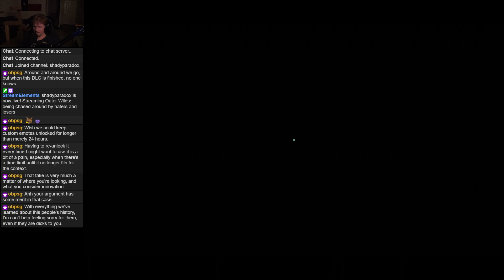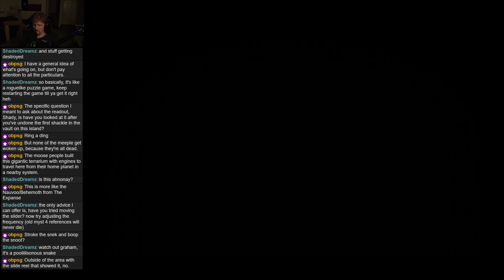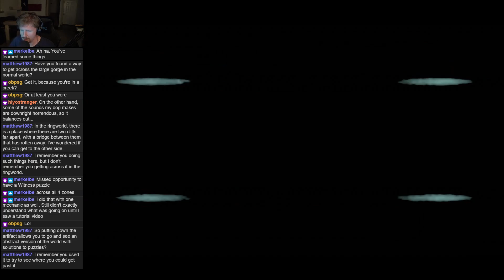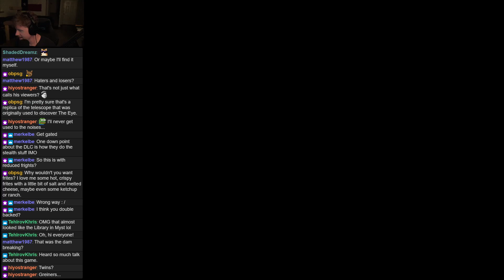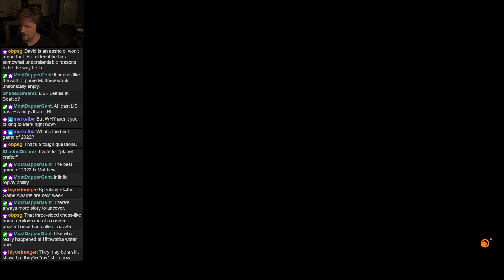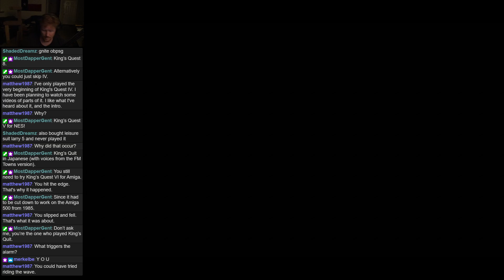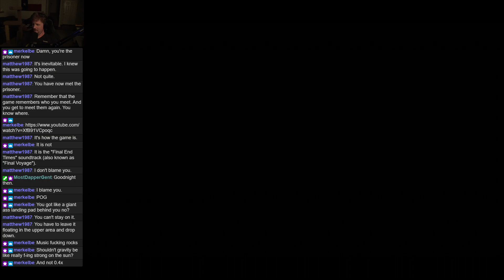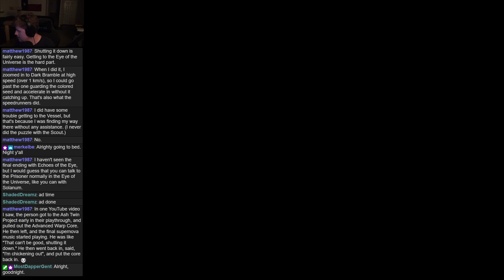[Blind] Outer Wilds: Echoes of the Eye - Part 6 (2022-12-01)